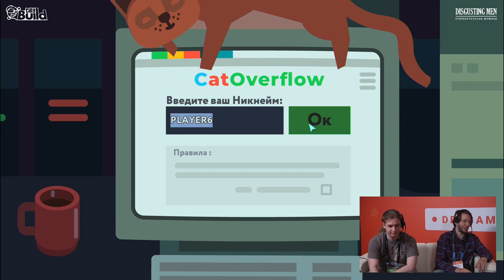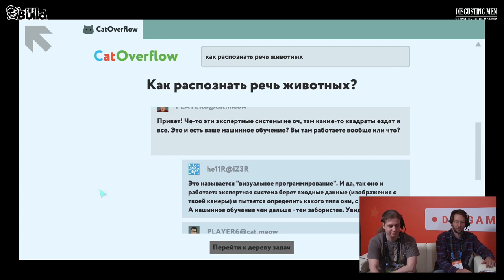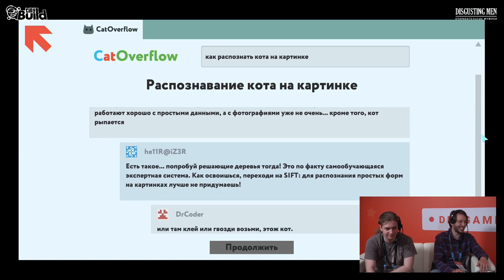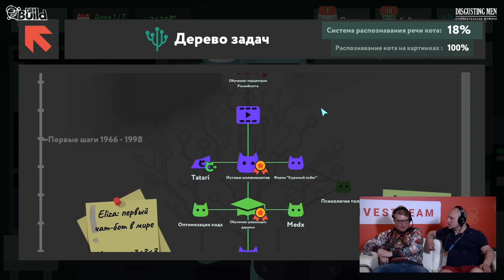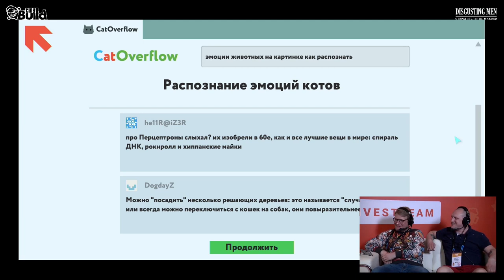Интервью с Олегом Чумаковым, Luden.io